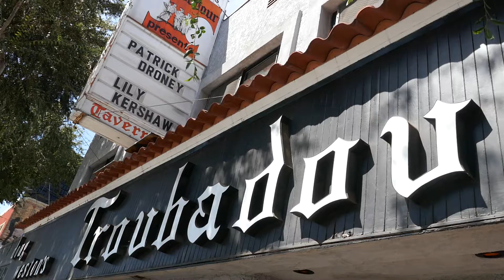Singer Musician Patrick Droney Concert Marquee The Troubadour WEHO California USA September 22, 2021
Singer Musician Patrick Droney Concert Marquee The Troubadour West Hollywood Los Angeles California USA September 22, 2021